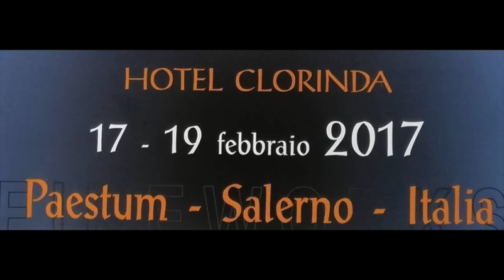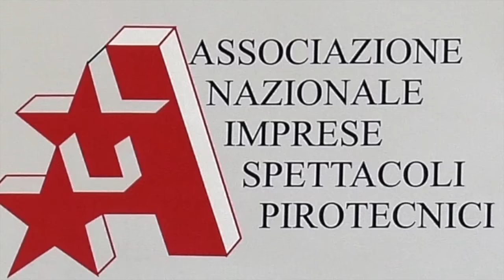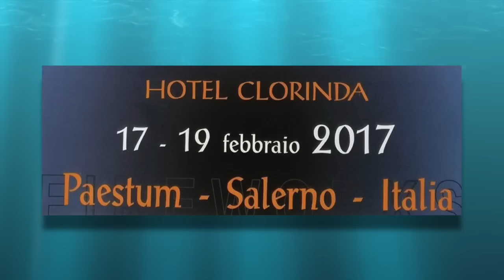16 - 19 febbraio 2017 International Fireworks Fair - by GECIMALI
Meeting delle attrezzature, dei servizi e dei prodotti chimici e pirotecnici - Hotel Clrorinda Via Laura, 216 Paestum (SA)